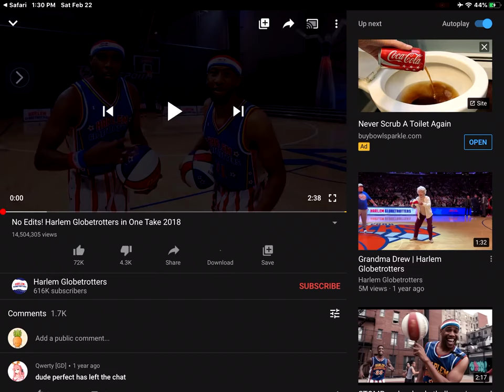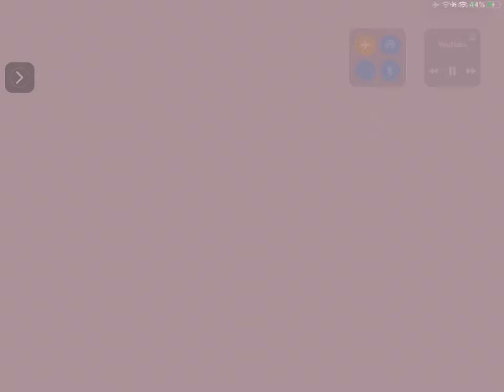Harlem GlobeTrotters no edit video